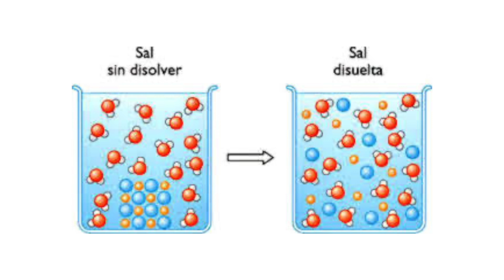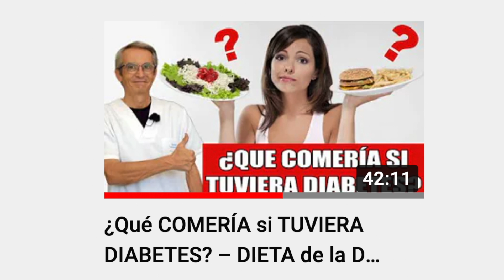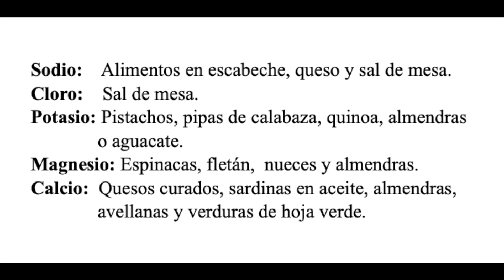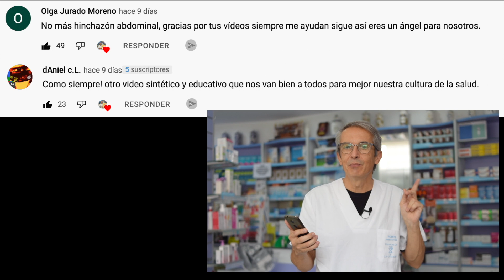ESTO es lo que PASA cuando AGOTAS tus ELECTROLITOS [NADA BUENO]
Los electrolitos son esenciales. ¡Descubre las señales de advertencia de que tus electrolitos se agotan!

00:00 Introducción: Importancia de los electrolitos
01:02 Hola soy Sento ¿Qué tal va la semana?
01:19 ¿Qué son los electrolitos?
01:49 Principales electrolitos
02:08 ¿Qué causa una deficiencia de electrolitos?
05:19 Señales de que tienes deficiencia de electrolitos
08:04 Alimentos ricos en electrolitos
08:33 ¿Cuando debemos suplementar con electrolitos?
09:35 Preguntas finales
09:57 Mejores comentario vídeo nunca volverás a sufrir hinchazón

Hoy voy a hablaros de los electrolitos y os explicaré qué son y por qué los necesitas.

Los electrolitos son los minerales esenciales que se encuentran en la sangre, el sudor y la orina como pueden ser:
 • Potasio (K+)
 • Magnesio (Mg++)
 • sodio (Na+)
 • Cloro (Cl-)
 • Calcio (Ca++)

Principales causas de una deficiencia de electrolitos:
 • Ayuno
 • La dieta cetogénica
 • Deshidratación por exceso de calor, vómitos o diarrea
 • Enfermedad renal, trastornos alimentarios o quemaduras graves

Los electrolitos mantienen el sistema nervioso, los músculos y las células, además controlan el equilibrio hídrico dentro y fuera de las células.

Señales de advertencia de una deficiencia de electrolitos:
1. Fatiga
2. Latidos cardíacos rápidos o irregulares
3. Entumecimiento y hormigueo
4. Confusión o mareos
5. Debilidad muscular y calambres
6. Dolor de cabeza
7. Convulsiones

Alimentos que proporcionan electrolitos:
Sodio:    Alimentos en escabeche, queso y sal de mesa.
Cloro:    Sal de mesa.
Potasio: Pistachos, pipas de calabaza, quinoa, almendras o aguacate.
Magnesio: Espinacas, fletán,  nueces y almendras.
Calcio:  Quesos curados, sardinas en aceite, almendras, avellanas y verduras de hoja verde.

En algunas circunstancias, como, ejercicio intenso, ayunos prolongados, dieta cetogénica o durante episodios de vómitos y diarrea en los que las pérdidas de electrolitos son mayores, es útil complementar con un suplemento de rehidratación que contenga electrolitos.

Información legal.
Vídeo de grabación propia.